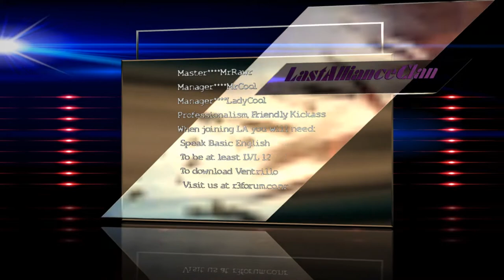LadyCool New Video